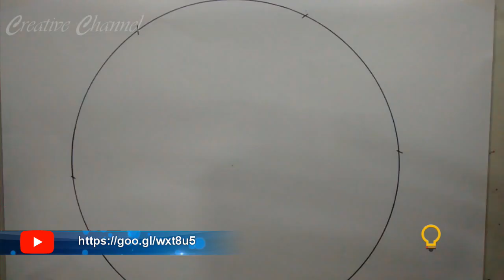تعلم كيفية رسم سداسي الفن الهندسي برنامج Spirograph نمط تعليمي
مرحبا بالجميع هذا هو توضيحات هندسية من سداسي الجوانب يشرح خطوة بخطوة ، كيفية رسم سداسي الشكل باستخدام 4 خطوط أساسية في زوايا حادة يخلق فتحة الأبعاد الهوائية.

انتهيت من هذا الفن بعد ساعة من الرسم. آمل أن يكون هذا الفيديو قد ساعدك بطريقة ما.

رابط صفحة القناة Creative Channel على الفيس بوك:
رابط صفحة القناة الثانية يوميات إبداعية/Creative Diaries على الفيس بوك:
رابط القناة الثالثة Le Charme de Massa سحر ماسة على اليوتيوب:
رابط صفحة القناة الثالثة Le Charme du Massa سحر ماسة على الفيس بوك:
موسيقى:
Antonov 225 World's Largest AirCraft in Hyderabad